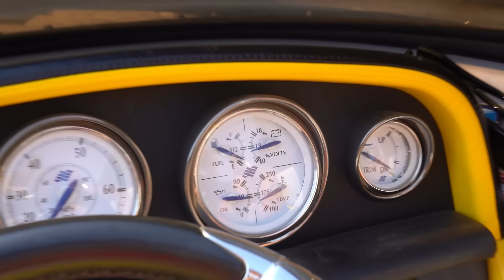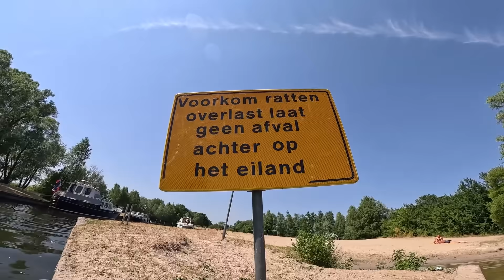EEN DAG VOL PLEZIER OP HET WATER!